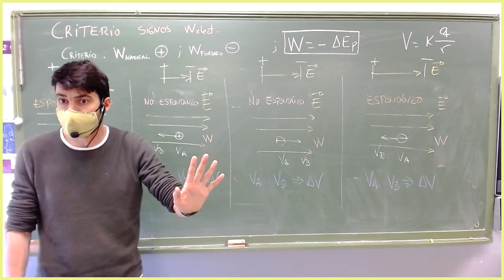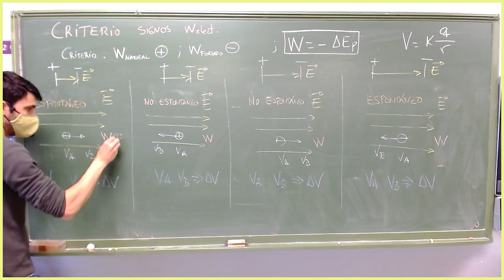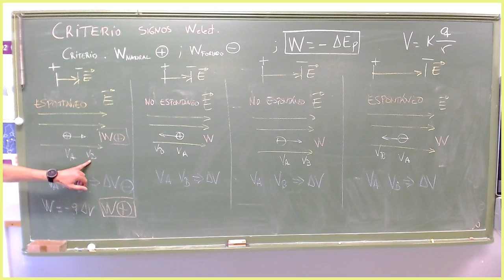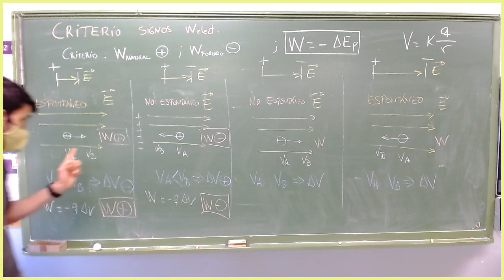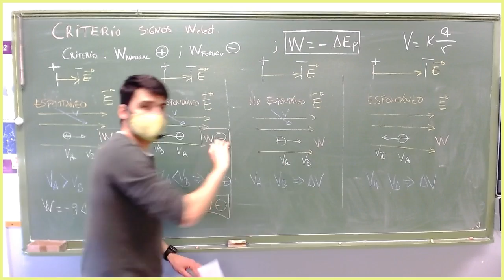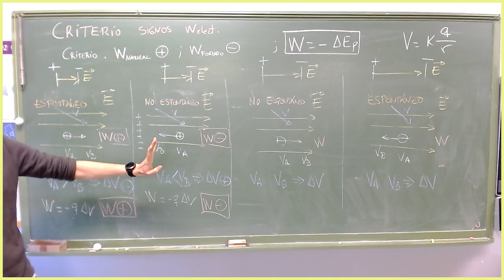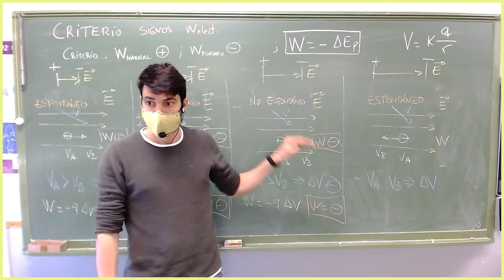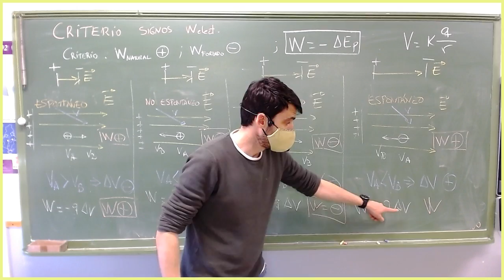IES Siglo XXI, 2º Bto, Física, UD4 Electrostatica 2Parte 16/02/2021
Criterio de signos del trabajo electrico de particulas moviéndose en el seno de un campo eléctrico uniforme